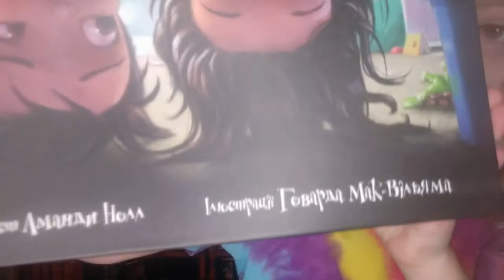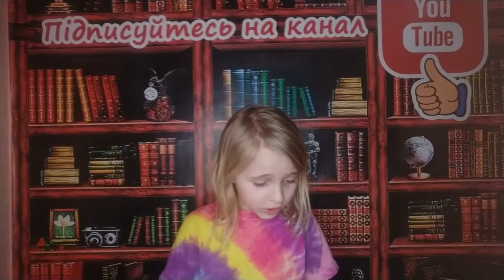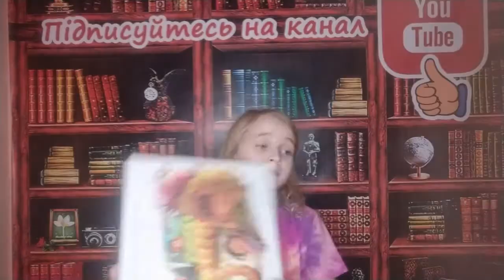Аманда Нолл, Говард Мак-Вільям "Агов, це мій монстр!"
Неймовірно яскрава книга !!! Ілюстрації-- таке відчуття, що вони зараз же оживуть, і наповнять світ магією. 6!!! нагород в США. Якість і сюжет, наповнення -- на висоті.  Малеча "билася", хто читатиме перший цю книгу, адже вона просто ФАНТАСТИЧНА !!!
У цій історії пречудове співвідношення сміху й дрижаків,ціла вервечка монстрів на будь-який смак і дуже- дуже  хоробра дівчинка, яка боїться тільки... гикавки. Чудовиська з цієї книжки не дозволять навіть мізинчика висунути з -під ковдри!